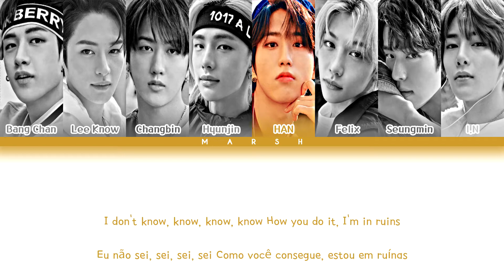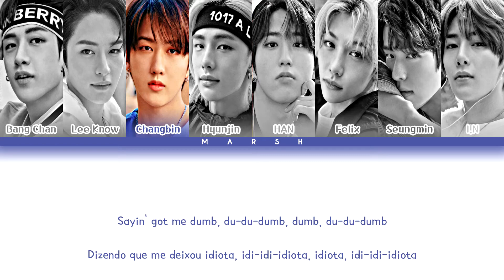[ENG|PT-BR] Alesso, Stray Kids (스트레이 키즈) & CORSAK – Going Dumb (Color Coded Lyrics/Han/Rom)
• Singer/Cantor(a): Alesso

• Guest artist/Artista convidado: Stray Kids (스트레이 키즈) and CORSAK

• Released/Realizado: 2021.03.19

• English: genie.co.kr